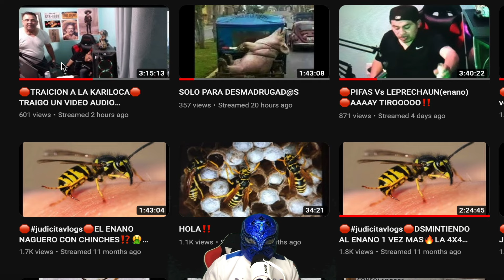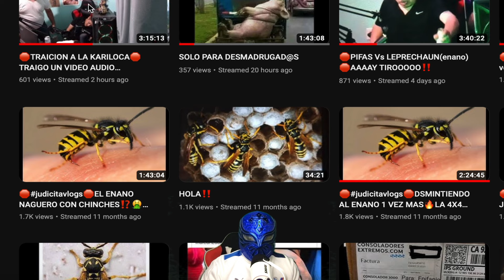Se FILTRA VIDEO EROT1C0 de Notichancho su Sexualidad sale a relucir se le adelantan a Don Pifas 👇🏻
Noticias de YouTube de Estados Unidos el canal de Notirancho vs El Canal del Avispero noticias de información